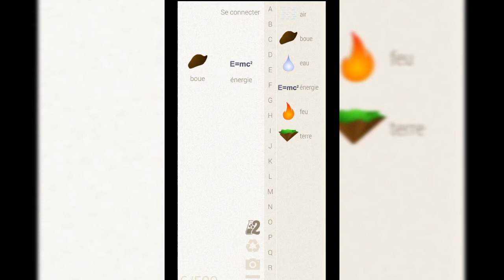Comment faire Darth Vader || Little Alchemy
Comment faire Darth Vader, thème d'aujourd'hui sur Little Alchemy, quand les vidéos sont court, j'écris le shéma en commentaire :

Terre + Feu= Lave
Lave + Air= Pierre
Pierre + Feu= Métal
Terre + Eau= Boue
Eau + Air= Pluie
Pluie + Terre= Plante
Plante + Boue= Marais
Air + Feu= Énergie
Énergie + Boue= Vie
Vie + Terre= Humain
Métal + Pierre= Lame
Lame + Métal= Épée
Épée + Énergie= Sabre laser
Sabre laser + Humain= Jedi
Jedi + Feu= DARTH VADOR